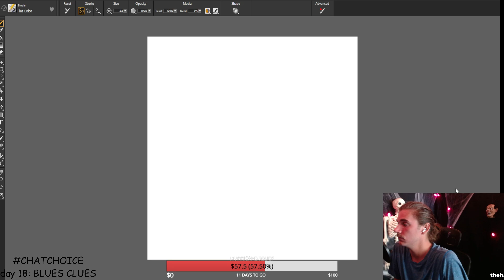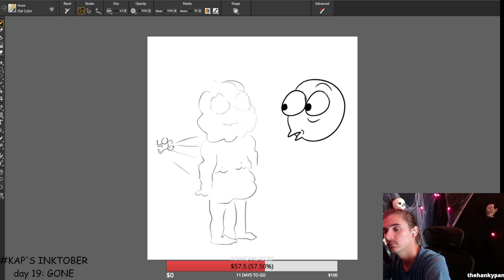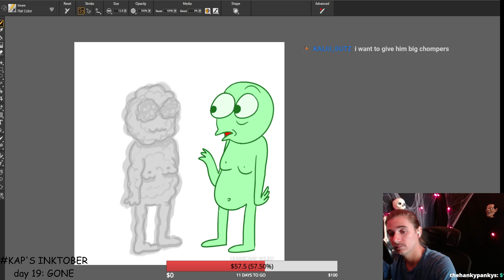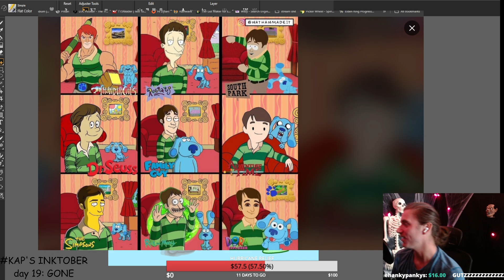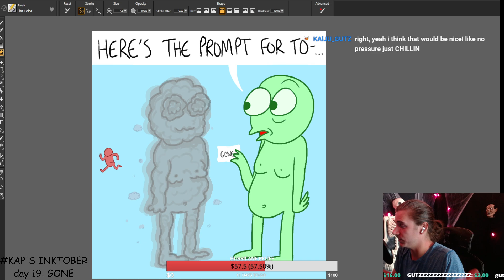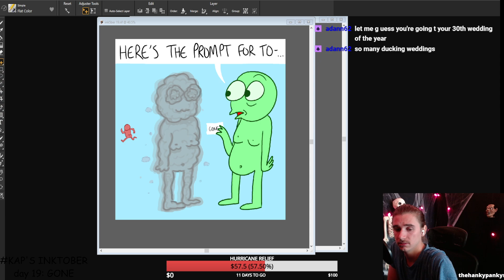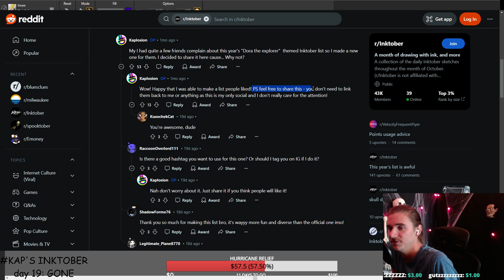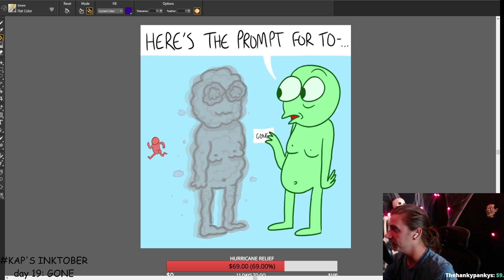October 19 2024